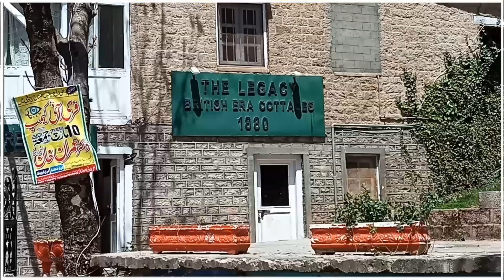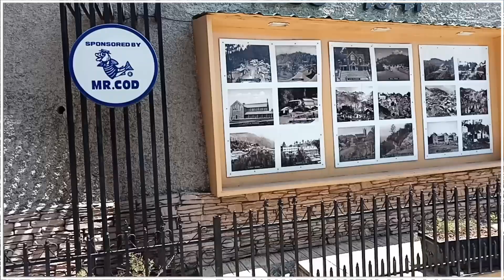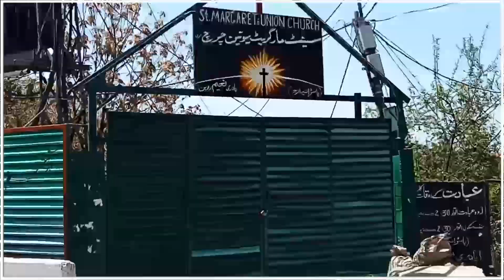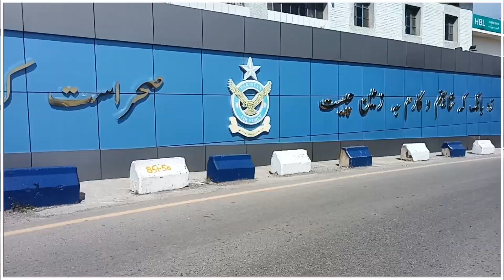Murree Most Beautiful and Popular Hill Station of Pakistan | Murree Hill Station Vlog 2023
╔ ஜ۩۞۩ஜ ╗
(( ===    WELCOME   === ))
╚ ஜ۩۞۩ஜ ╝

●►- Assalam-O-Alaikum - ►●

●►- Welcome To Official YouTube Channel of DAILY RANDOM STUFF�� - ►●

   ��AIZA KHAN, ABIHA KHAN, MUHAMMAD ALI ��

جزاك الله  ►●

Video Title:-

Murree is a popular hill station located in the Pir Panjal Range of the Himalayas, in the Rawalpindi district of Pakistan. Here are some facts and highlights about Murree:

Location: Murree is situated at an elevation of 2,291 meters (7,516 feet) above sea level, and it is located about 50 kilometers (31 miles) northeast of Pakistan's capital city, Islamabad.

Weather: The weather in Murree is usually cool and pleasant, with temperatures ranging from 10°C to 25°C (50°F to 77°F) during the summer months (May to September) and dropping to below freezing during winter (December to February).

Tourist Attractions: Murree offers a number of tourist attractions such as Pindi Point, Kashmir Point, Patriata (New Murree), Ayubia National Park, Nathia Gali, and Mall Road. These places offer beautiful views of the surrounding mountains and valleys, as well as opportunities for hiking, trekking, and camping.

Historical Importance: Murree has a rich history, dating back to the British colonial era when it served as a summer retreat for the British officers stationed in India. The town still has many colonial-era buildings, including churches, schools, and houses.

Shopping: Murree's Mall Road is a popular shopping destination, where tourists can find a variety of handicrafts, leather goods, and other souvenirs.

Accessibility: Murree is easily accessible by road from Islamabad and Rawalpindi. It is also served by a narrow-gauge railway line that runs from Rawalpindi to Kohala, which is the nearest railway station to Murree.

Overall, Murree is a beautiful and scenic hill station that offers a great escape from the hustle and bustle of the city, and a chance to enjoy nature and the outdoors.